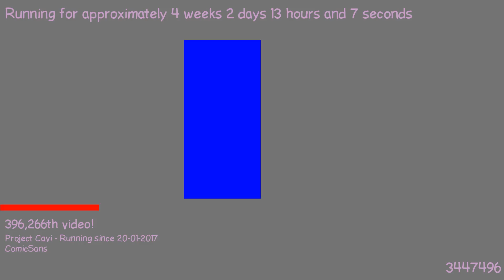1487588664 - Webdriver Cavi - O